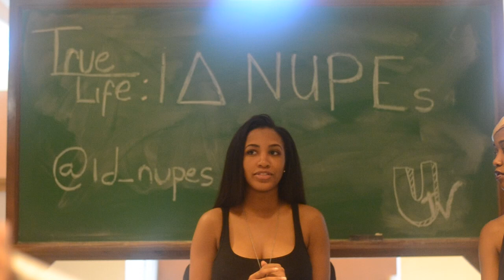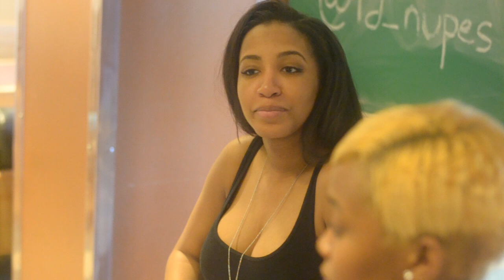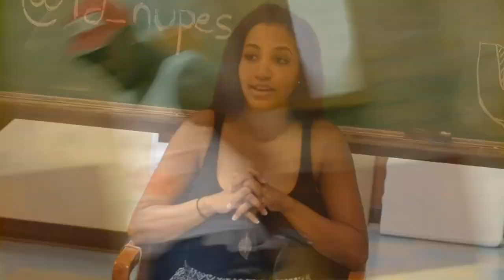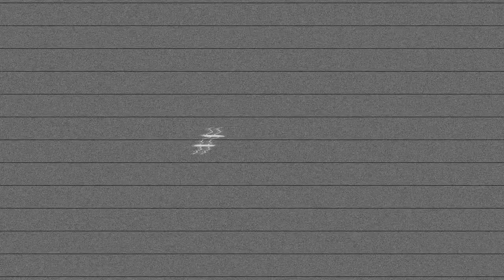Kappa Alpha Psi, Iota Delta Chapter: TRUE LIFE Black Student Orientation (BSO) 2015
On TRUE LIFE, the ID NUPEs share their problems with the group and can't help but recall the memories.

University of Texas' Black Student Orientation 2015 (BSO)

Follow/Like The Instant Death Chapter: @ID_NUPES on Twitter/Instagram for More Details